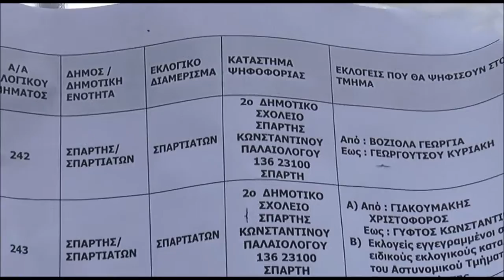Report24 Εκλογές 2015 Σπάρτη